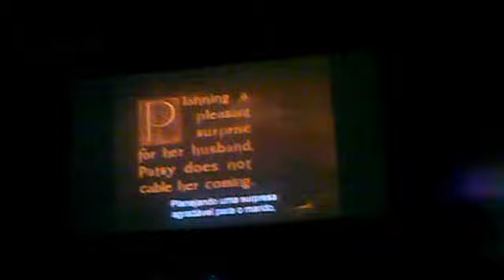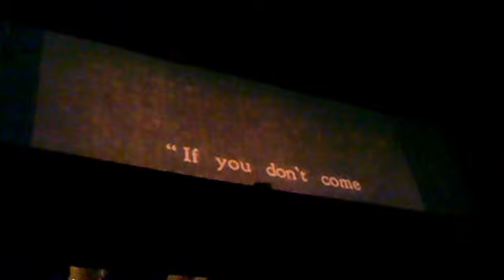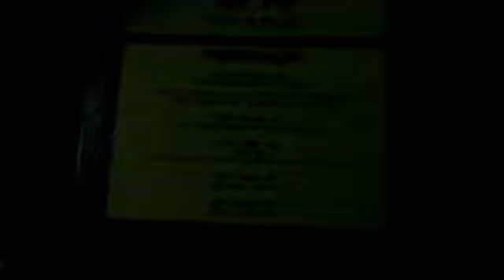Ensaio da Projeção Hitchcock com Orquestra em Copacabana: "The Pleasure Garden"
Ensaio da Projeção Hitchcock com Orquestra em Copacabana: "The Pleasure Garden", nesta quarta feira 03/outubro/2012 - O evento será amanhã as 20 h